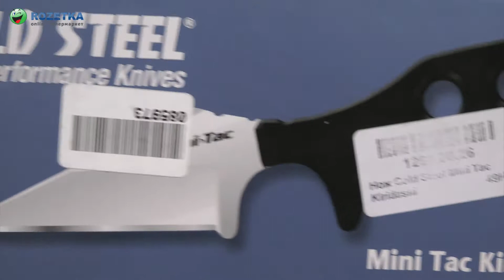Распаковка Cold Steel Mini Tac Kiridashi